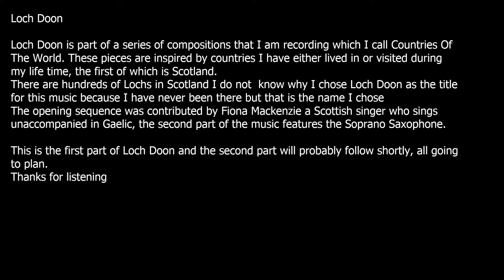Loch Doon Part 1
Scotland, Countries Of The World